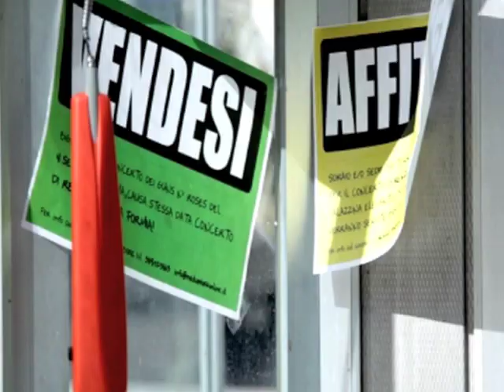Renzo Arbore a Formia - 4 settembre 2010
4 settembre 2010: Dove sono finiti tutti?

Naturalmente a Formia, al Molo Amerigo Vespucci, per la grande serata finale di "Un Volto per Estasi 2010" e il concerto di Renzo Arbore l'Orchestra Italiana!

Un evento organizzato da Estasi Profumerie con il contributo del Comune di Formia e la collaborazione del Centro Commerciale Naturale di Formia.
Sarà una serata indimenticabile, in compagnia della musica che Arbore e la sua banda esportano in tutto il mondo in concerti da record, ma ci sarà anche Pippo Pelo, e poi le 30 finaliste del concorso "Un Volto per Estasi 2010" ! E allora non potete mancare neppure voi!

IL BIGLIETTO E' 3 VOLTE PREZIOSO:
- Prezzo popolarissimo per uno show imperdibile!
- E' valido come buono acquisto rispendibile in tutti i punti vendita Estasi profumerie.
- Parte del ricavato verrà devoluto in beneficenza alla Lega del Filo d'Oro!

SPONSOR della serata: Hugo Boss, Dsquared2, I Coloniali, L'oreal, Max Factor, Pupa.
MEDIA PARTNER: Make Up World Italia, Radio Immagine e Vanità- fashion magazine.